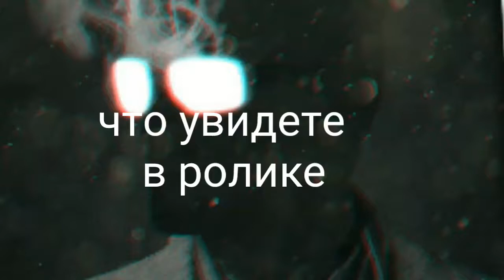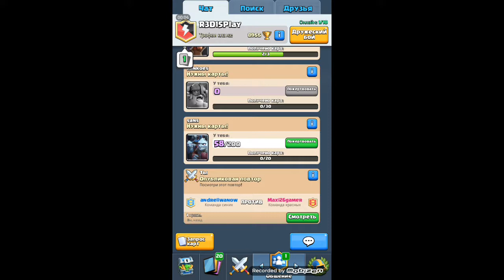CLACH ROYALE 2 серия